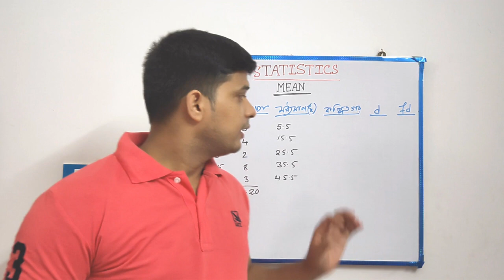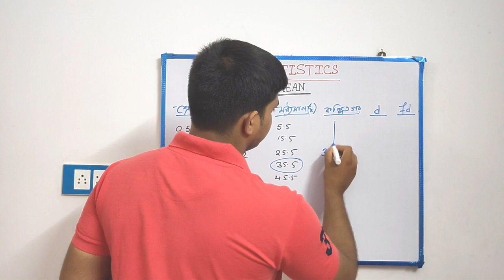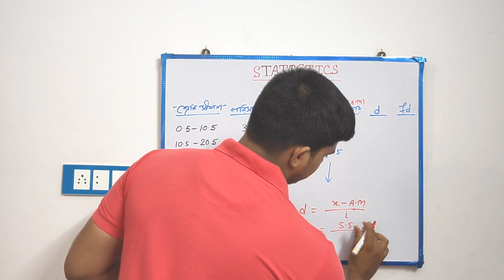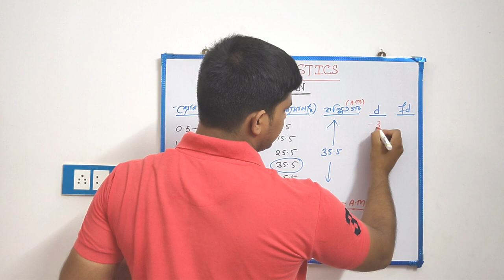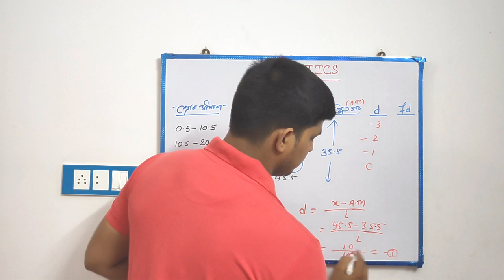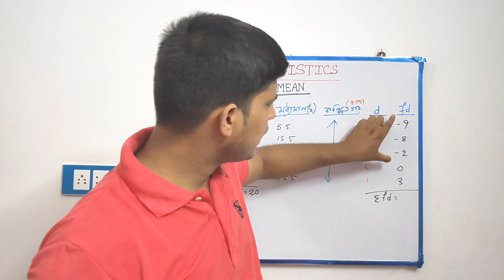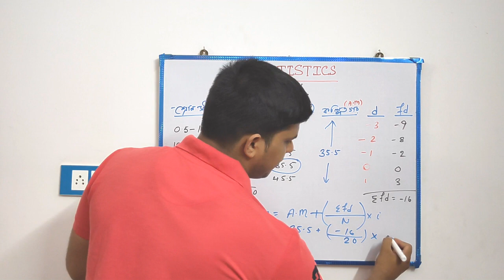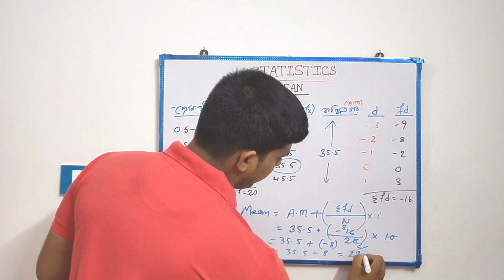Assumed Mean || Grouped Data || Statistics || WBCHSE || Calculation process in bengali || Class 12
Geography Practical in bengali medium WBCHSE Board
Class 12
Statistics basic concept in bengali
Gouranga Ghosh
Curiosity on Geography